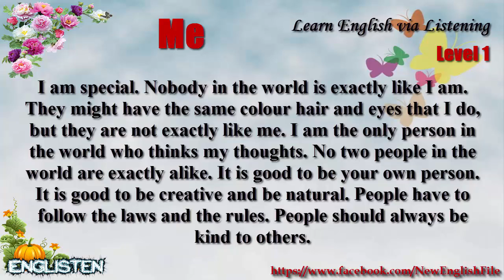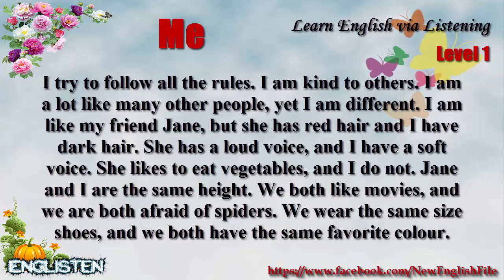Unit 63 Me Learn English via Listening Level 1